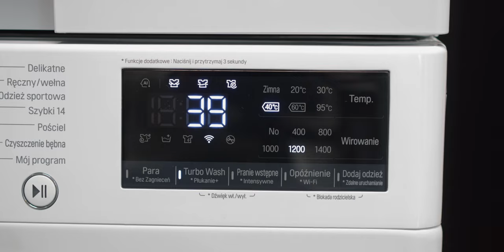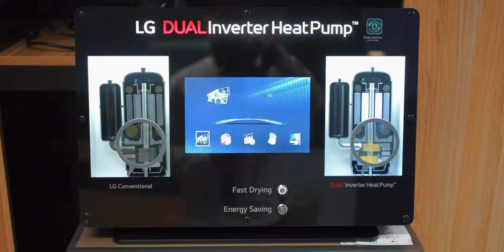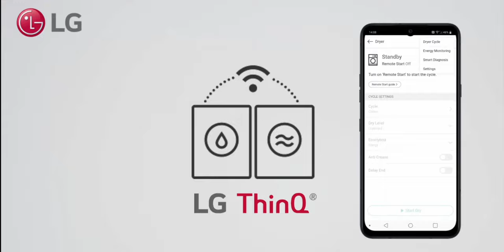Pralka i suszarka to dobrana parka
Zestaw Pralka LG F4WV509S1E + Suszarka LG RC90V9AV2Q to świetne połączenie, które sprawdzi się w każdym domu. Zobaczcie, czym się wyróżnia. Więcej o sprzęcie na stronie LG

* Materiał powstał we współpracy z firmą LG